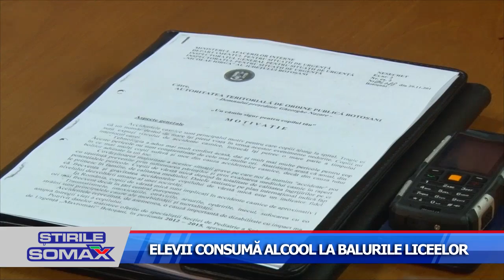ELEVII CONSUMA ALCOOL LA BALURILE LICEELOR